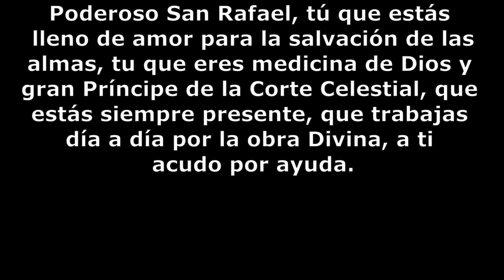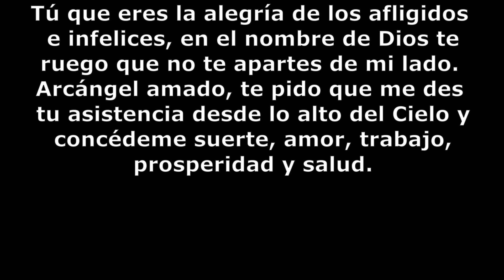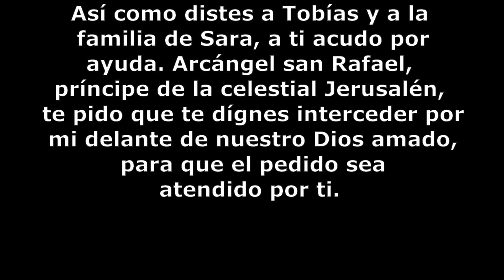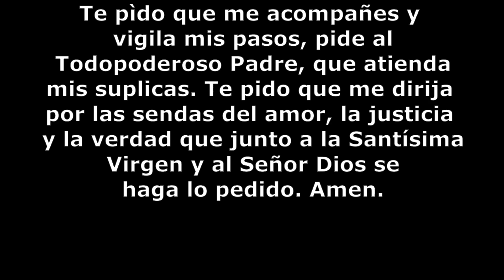Oración a San Rafael poderoso Arcángel para pedir ayuda urgente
Oración a San Rafael poderoso Arcángel para pedir ayuda urgente. La oración de este vídeo es para solucionar un problema que está en curso, que teniendo fe y mucha confianza, se pude lograr todo lo que se pida.